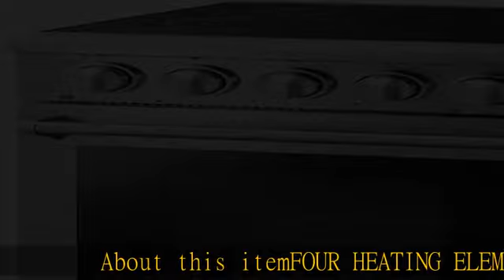Thor Kitchen 24 in. Freestanding Electric Range HRE2401 with Convection Oven, 3.73 Cu. Ft. Capacity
Thor Kitchen 24 in. Freestanding Electric Range HRE2401 with Convection Oven, 3.73 Cu. Ft. Capacity, 4 Heating Elements, Smooth Top, in Stainless Steel